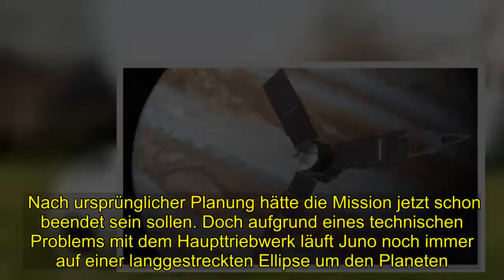Verlängerung der Jupiter-Mission - Noch 19 Runden für Juno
[Tags], , Verlängerung, Jupiter Mission Noch 19 Runden, Juno
 Im Juli 2016 kam ein künstlicher Satellit hinzu: die NASA-Sonde Juno, die derzeit Jupiter umkreist. Nach ursprünglicher Planung hätte die Mission jetzt schon beendet sein sollen. Doch aufgrund eines technischen Problems mit dem Haupttriebwerk läuft Juno noch immer auf einer langgestreckten Ellipse um den Planeten.Spektakuläre Bilder und Messdaten Alle 53 Tage zieht sie dicht über die Jupiterwolken hinweg und funkt spektakuläre Bilder und Messdaten zur Erde. An sich hätte Juno die Bahn so verändern sollen, dass sie alle vierzehn Tage die Planetenkugel passiert. Doch weil womöglich einige Ventile im Triebwerk nicht fehlerfrei arbeiten, hat die NASA beschlossen, kein Risiko einzugehen und das Triebwerk nicht mehr zu nutzen. Dadurch sammelt Juno viel weniger Daten als geplant.Juno bleibt drei Jahre länger in Betrieb Von den 32 vorgesehenen Jupiter-Passagen hat die Sonde erst dreizehn absolviert. Doch weil die wissenschaftlichen Instrumente perfekt arbeiten und einzigartige Informationen über den Planeten, seine Wolken und sein Magnetfeld liefern, hat sich die NASA entschlossen, die Mission trotz der Verzögerung zu vollenden. Juno bleibt drei Jahre länger in Betrieb - und kann so das komplette Forschungsprogramm absolvieren. 2021 wird Juno dann gezielt in den Jupiter gelenkt und verglühen.